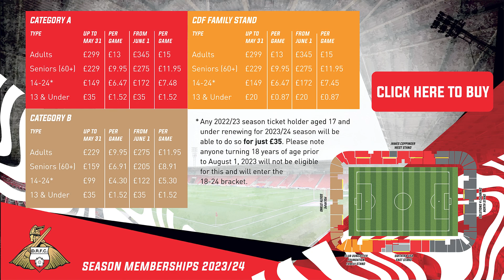Grant McCann on his first signing of the summer